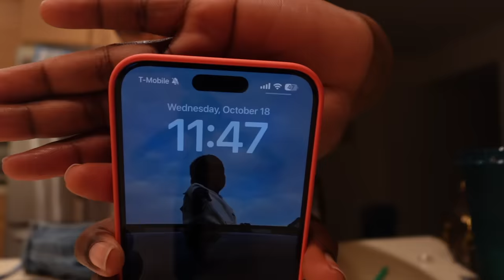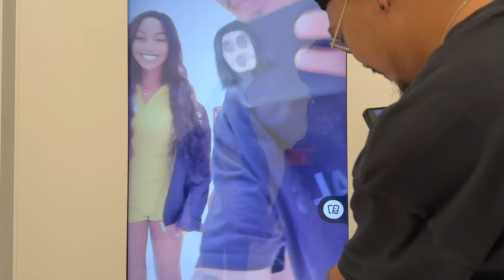Brittany Goes To Snapchat School .....